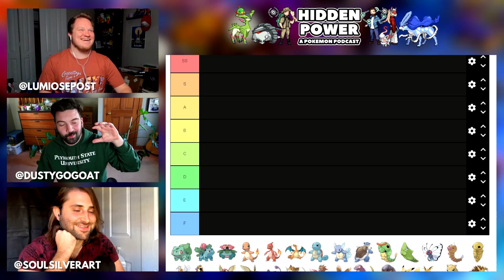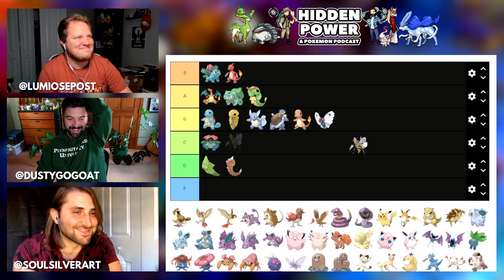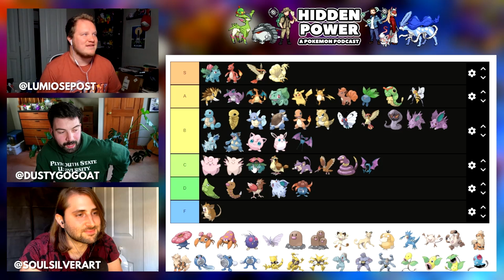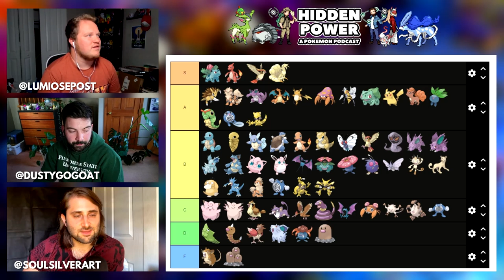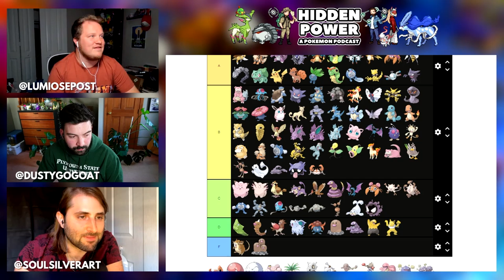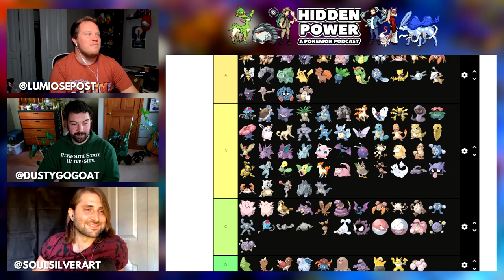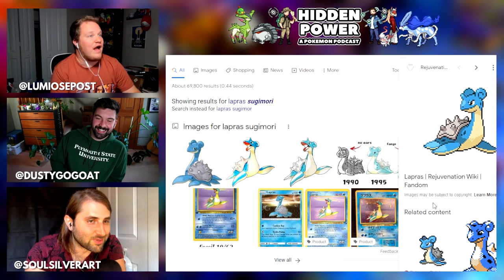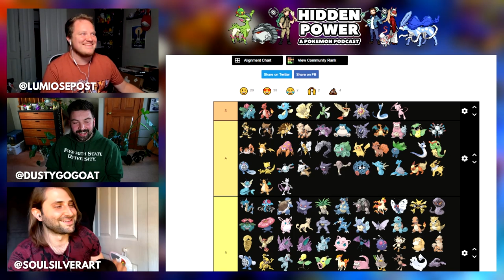Ranking All 151 Kanto Pokémon from BEST to WORST!